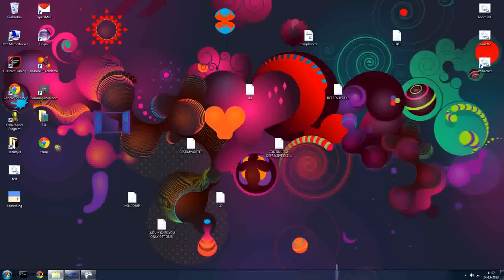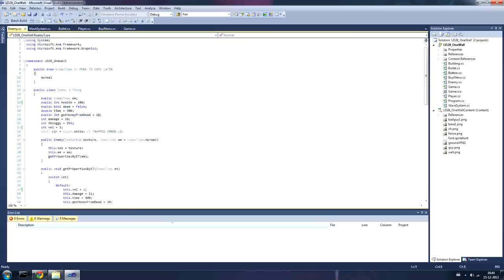Creating "One Wall" timelapse(short)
A timelapse of me creating One Wall for the 28'st Ludum Dare competion, where your target is make a game with a specified theme in less than 48 hours!

Totaly forgot about the music! :(